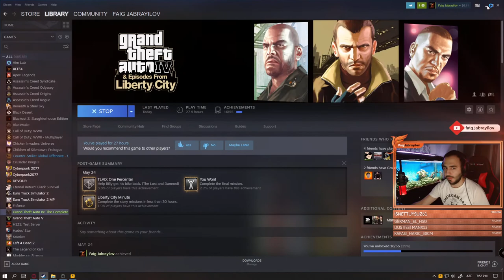Grand Theft Auto IV: The Lost and Damned | Day 2 (from live broadcast)